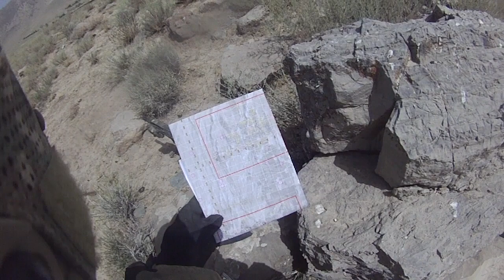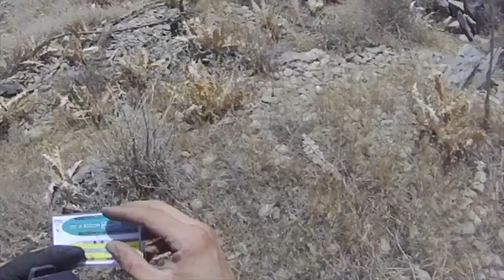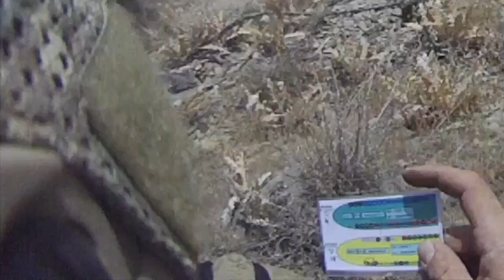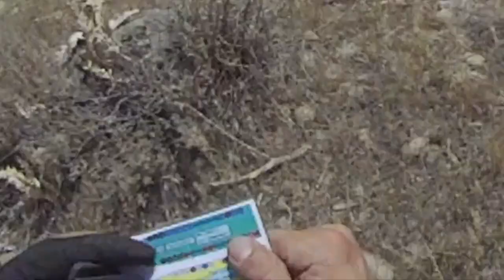Afghanistan 2012: Episode 6 - First Contact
As we commenced operations in August 2012, this was one of our first full scale Commando Company missions - and the first time we came into "contact" with the enemy. For some like myself, this was the first time we had been in contact - on the 'two way range' of a real battlefield - but for many others it was just another occasion in their combat career.

During this mission, we were providing security for our sister Platoon - Oscar - who were conducting a clearance further up the valley. Engagements were long distance and difficult given the varied terrain including large open areas that left us exposed to enemy fire from all angles.

Later in our deployment we returned to this location and took the fight to the insurgent enemy in much closer terrain.

Head to YouTube.com/HestonRussell for more episodes.

Context:
July - November 2012, I deployed to Afghanistan with my Commando Platoon, November Platoon, within the Special Operations Task Group - Rotation 18.

Now 10 years, here are some snippets of our time on deployment - footage that can be shown publicly. All footage was taken from my helmet camera or others and was authorised for personal possession during our end of deployment screening process.